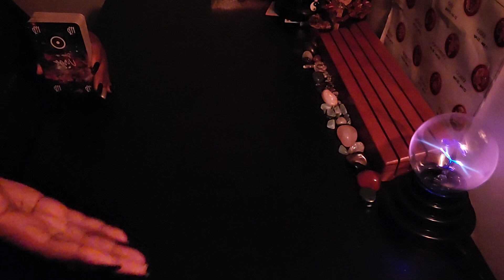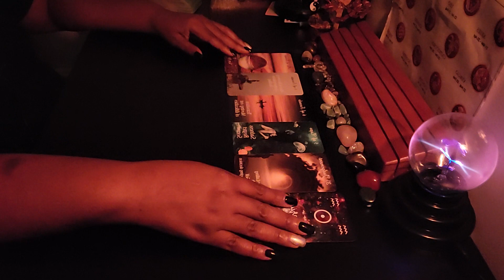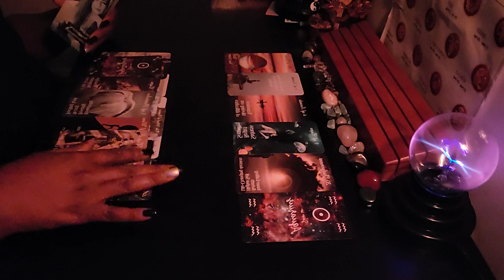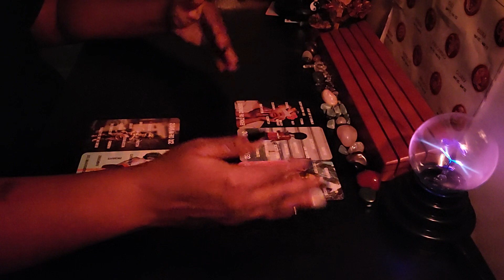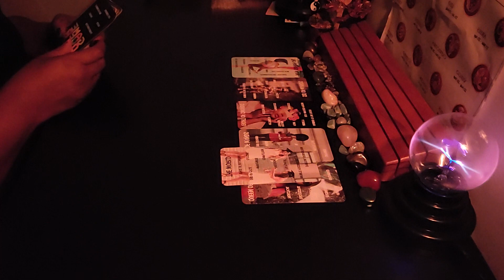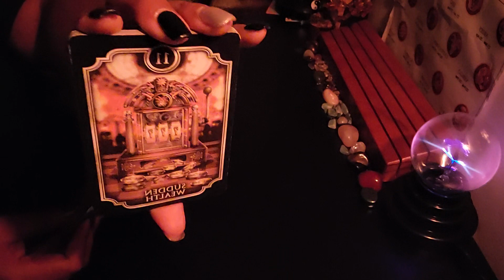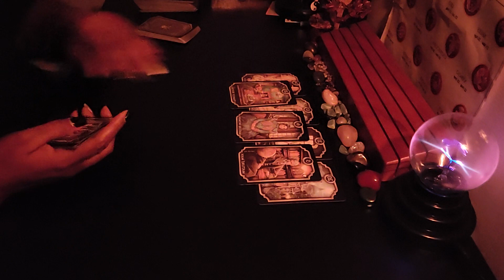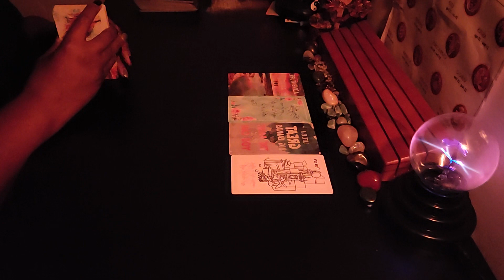Someone is transforming 🐛🦋 into the person they were meant to be gaining new perspectives after 💔